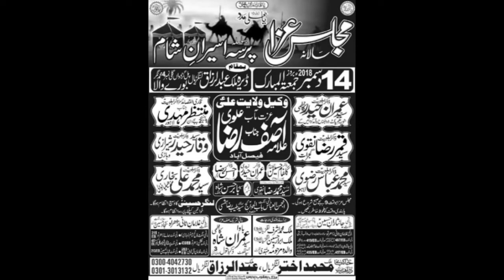Zakir Syed Qammar Raza Naqvi I YadGar Majlis 14 Dec 2018 I Qasiday And Masiab I Burewala